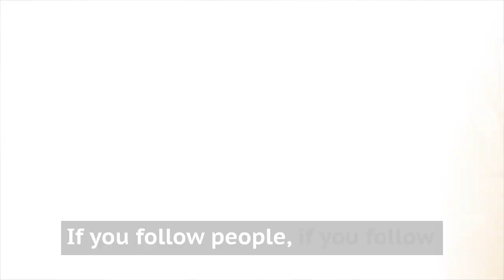The #1 Danger in Your Life, Explained in 2 Minutes!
Are you in danger?
Let's talk human psychology and the behavior of society.